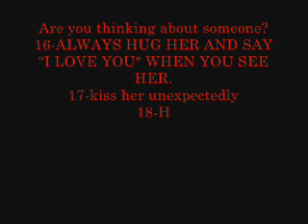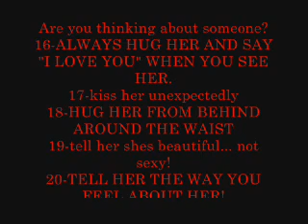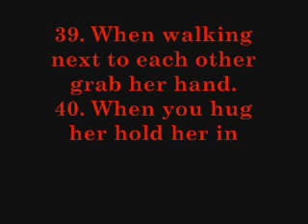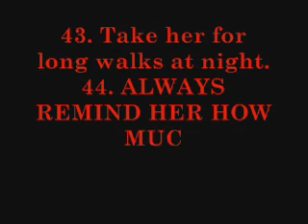44 ThinGs A GIRL would dIe 4 !!**Must Read**